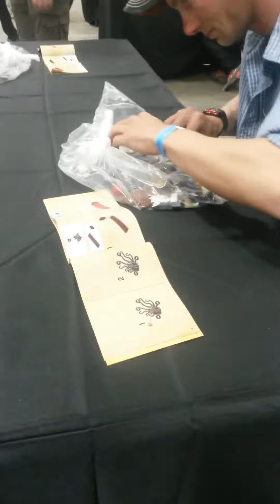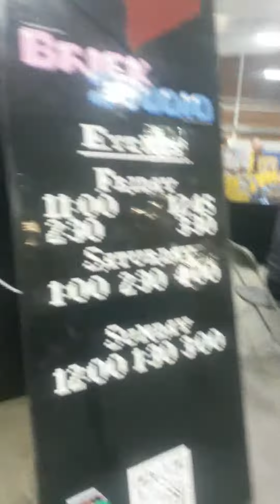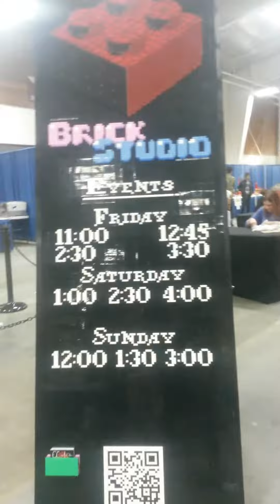My Edited Video